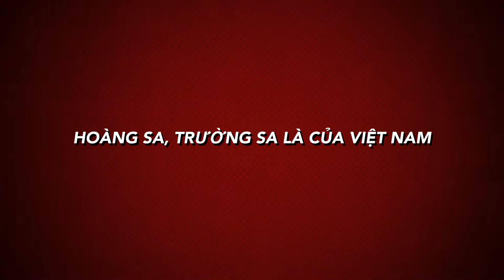Hoàng sa Anh Dũng 19-1-1974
Đả đảo Trung Cộng bành trướng và gây hấn Biển Đông.
Bảo tồn và phát huy tinh thần Hạm trưởng Nguỵ Văn Thà!
Down with  red china!